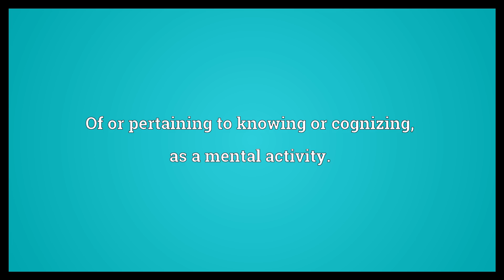Epistemological Meaning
Video shows what epistemological means. Of or pertaining to epistemology or theory of knowledge, as a field of study.. Of or pertaining to knowing or cognizing, as a mental activity..  Epistemological Meaning. How to pronounce, definition audio dictionary. How to say epistemological. Powered by MaryTTS, Wiktionary